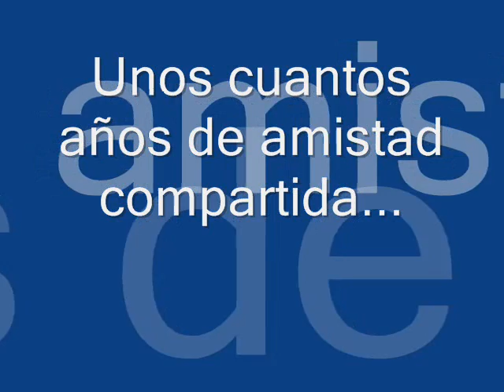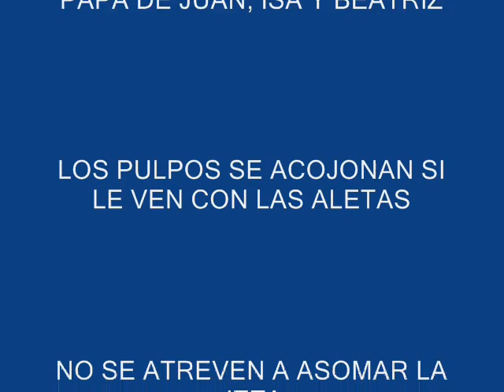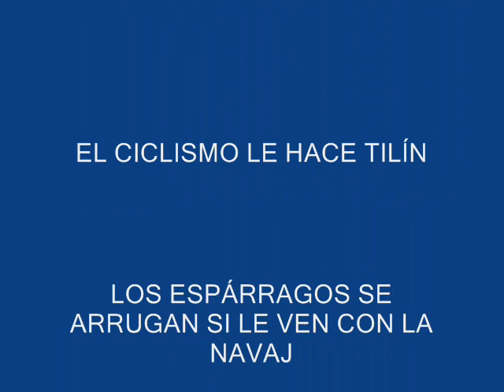david_0001.wmv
Video 40 años David con amiguetes